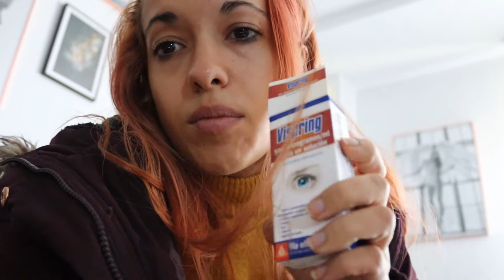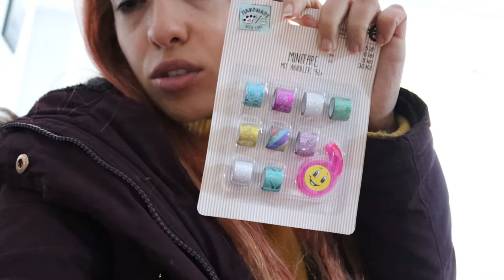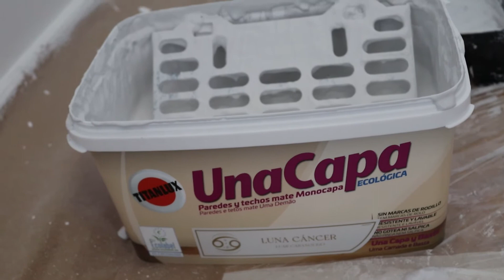Pintamos/ Derrame/ Evento/Tedi/ Vir granados 2021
▷Bellezas LEER AQUÍ👇

Un 20% con mi código virworld

▷LA WEB DE LAS BELLEZONES